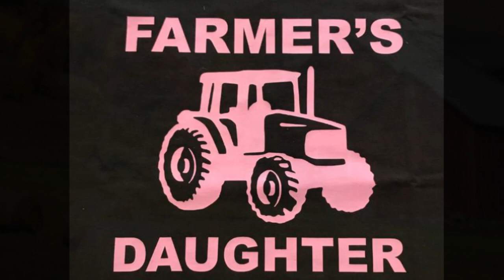" Farm Girls and Tractors " part 55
Farmall,john deere,Ford,international